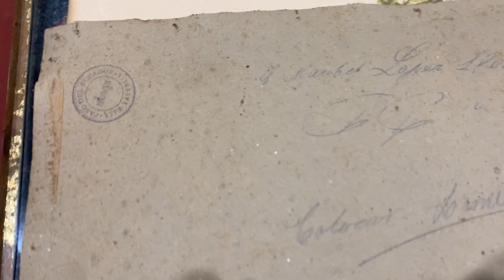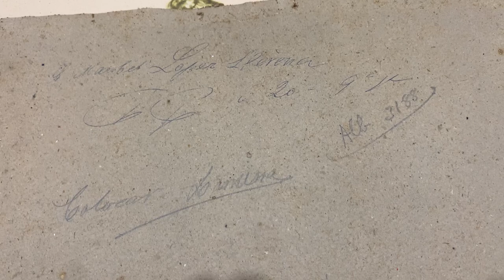Estampa antigua de color, moda elegante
Estampa  antigua de color, moda elegante con una medida extra ordinaria
46 x 57 cm